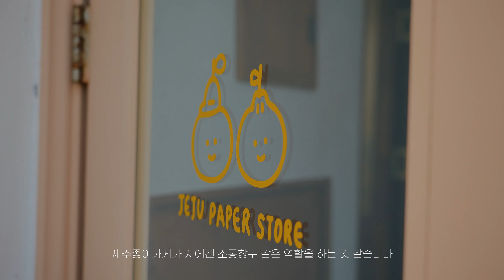Meet The Kankens : 배중열 작가편 ｜피엘라벤｜Fjällräven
"당연하다고 여겼던 일상들이 아름답고 감사하게 느껴집니다.
쉼을 필요로 하는 사람들에게 그림으로 따뜻함을 전하고 싶어요."

칸켄을 착용하는 평범한 사람들의 특별한 이야기를 담은 캠페인'밋 더 칸켄(Meet The Kanken)의 네 번째 주인공은 제주를 사랑하고 제주의 풍경과 일상을 그리는 일러스트레이터 배중열 작가입니다. 제주를 그리며 사람들과 소통하는 배중열 작가의 이야기를 감상해보세요.